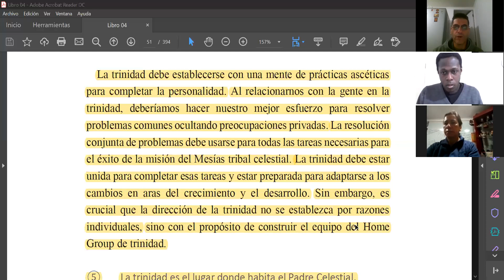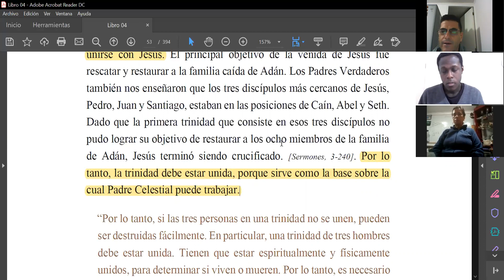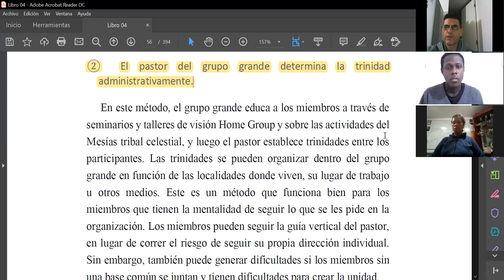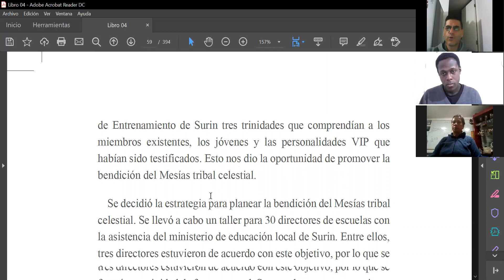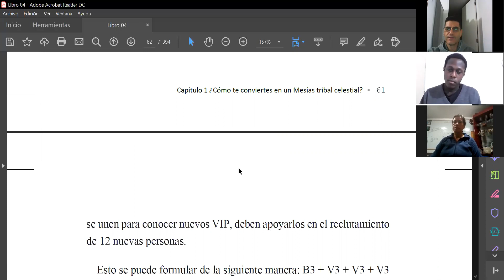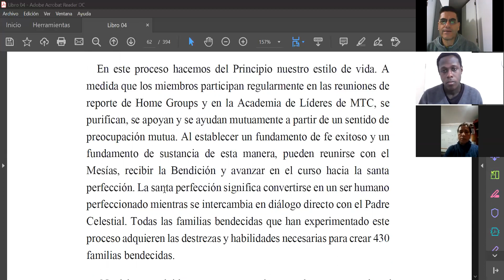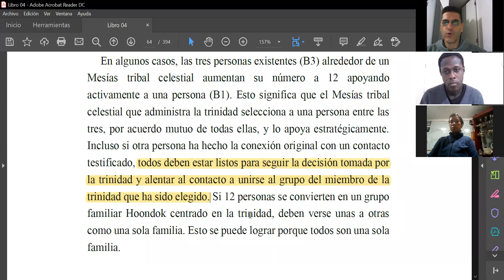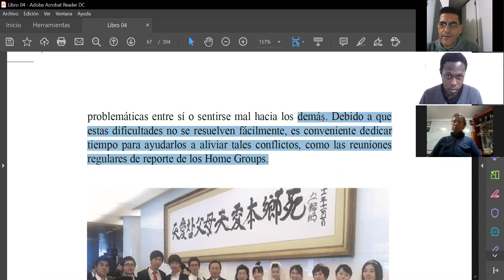Lectura de HDH libro 4 "Cuidar de tu Tribu Celestial" parte 3